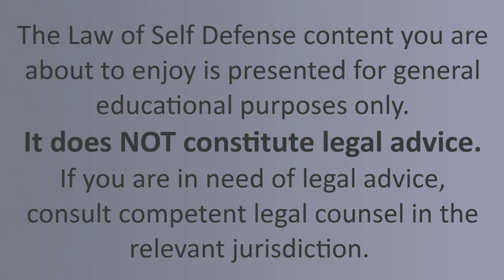Ahmaud Arbery Case: Seven Facts the Jury Will (Probably) Never Hear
FREE BOOK! "The Law of Self Defense" Physical book, 200+ pages, we just ask that you cover the S&H:

FREE 5-ELEMENTS INFOGRAPHIC: Totally free infographic explaining the 5-elements of any claim of self-defense, if you don't understand these 5-elements you can not have any idea what lawful self-defense consists of, PDF download, zero cost:

NOTE: Nothing in today’s content represents legal advice. If you are in need of legal advice, please retain competent legal counsel in the relevant jurisdiction. Also, courteous and well-informed comments & debate are encouraged, regardless of whether a comment or point happens to agree with my own views. That said, accounts engaged in evidence-free propagandizing, magical legal thinking, and general disruptive poop-throwing--particularly if engaged in by "ghost" accounts only recently created and lacking any subscribers or content of their own--or anyone posting a link by itself, will be blocked from the Law of Self Defense channel without warning or appeal. Thanks for your consideration!